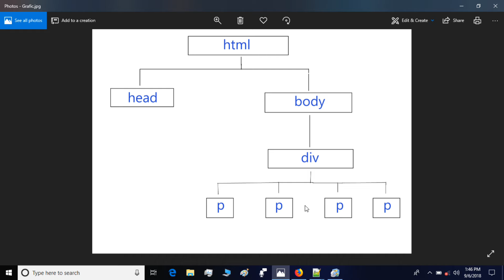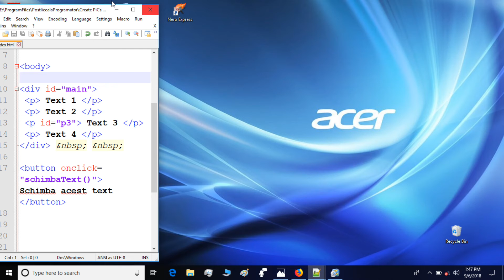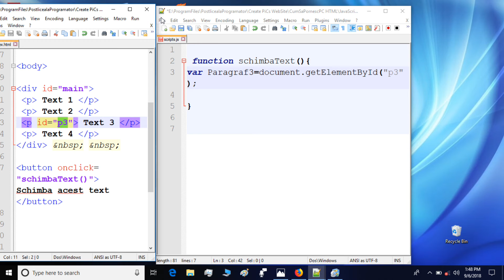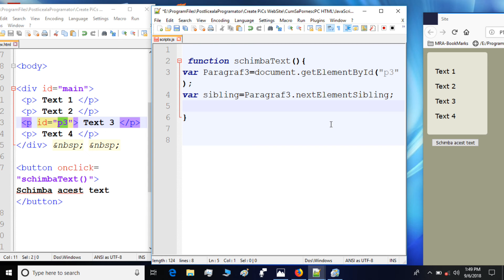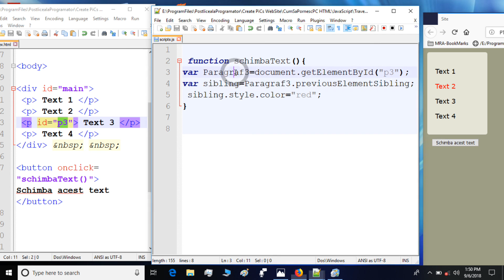JavaScript Ro Lectia 50 Tutorial- Traversam DOM-ul Part3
Salut !  In aceasta lectie vom invata:
1.Cum sa ne mutam de la un element Sibling-la alt element Sibling
  Siblings-Elemente de tip frati vitregi, care au un singur parinte comun PARENT.